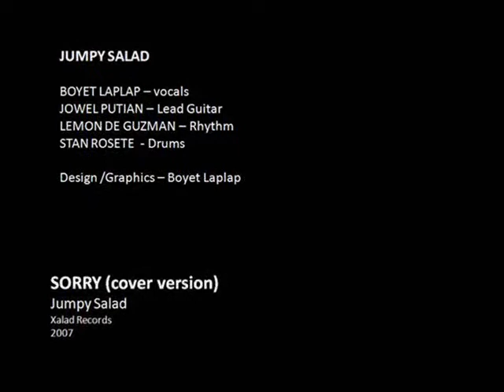Jumpy Salad - SORRY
Video from "A Love to Kill (AKA *The Love Of Death*).

CAST:
Bi / as Kang Bok Gu
Shin Min Ah / as Cha Eun Seok
Kim Sa Rang / as Han Da Jung
Lee Ki Woo/ as Kim Joon Sung

Band: JUMPY SALAD
From: Raw Like Sushi album (2007)
Song: SORRY (covered from Cueshe)